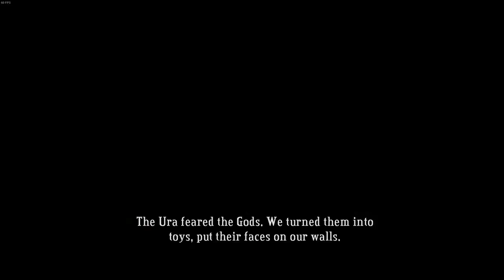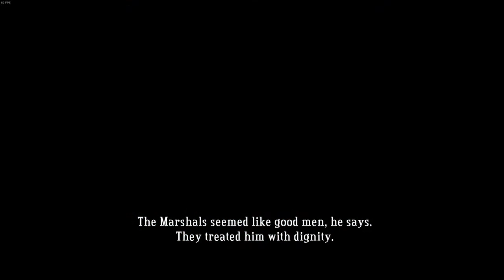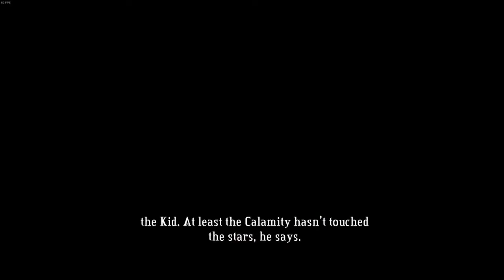Bastion - Part 3 - No Commentary Playthrough